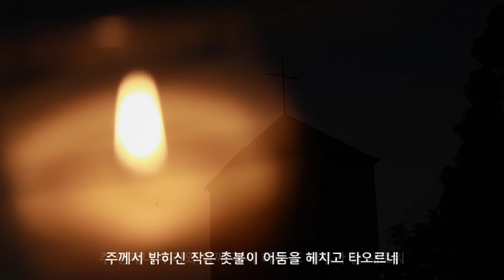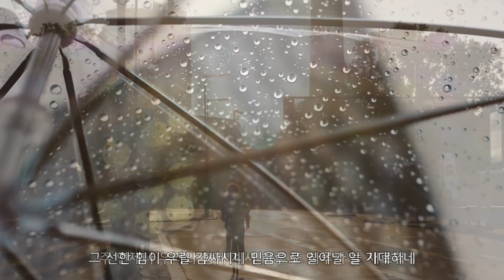2021.05.19 | 온라인수요예배 | "선한 손의 도우심" ㅣ 에스라 7:9-10